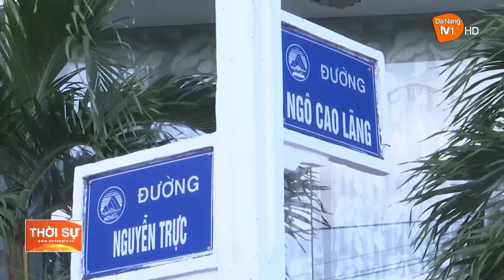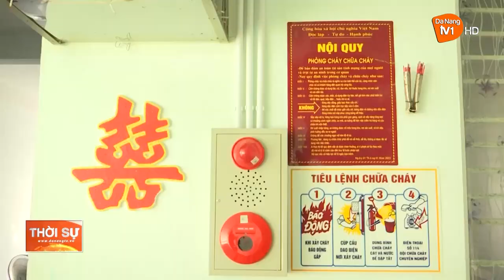NHIỀU GIẢI PHÁP PCCC VÀ THOÁT NẠN AN TOÀN CHO CÁC KHU CHUNG CƯ